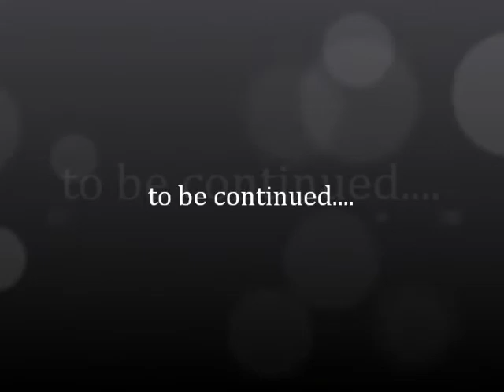Alex Wrestling Movie October 2011.wmv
Alex's debut wrestling on Sundy 16th October 2011.  UK Wrestling Academy - Stars of the future showcase